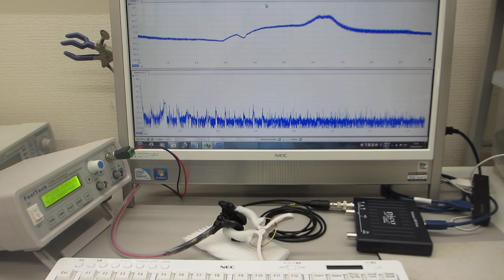オーダーメード対応の超音波発振制御プローブ（超音波システム研究所）